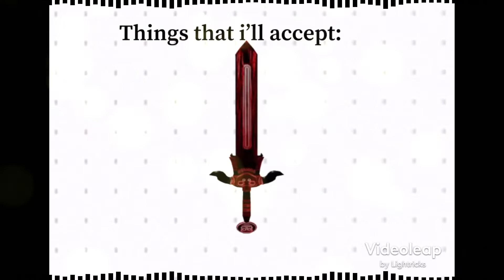Trading Splitter | MM2 | Vintage Knife| Unobtainable